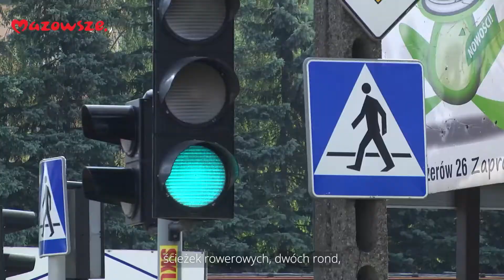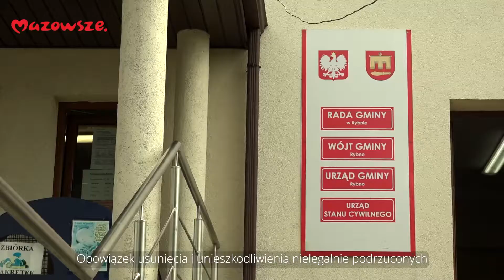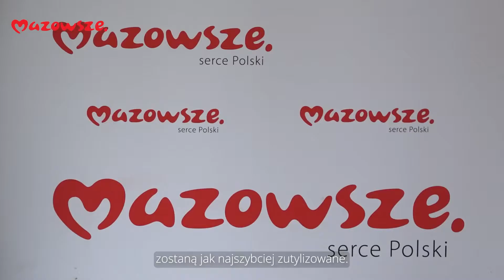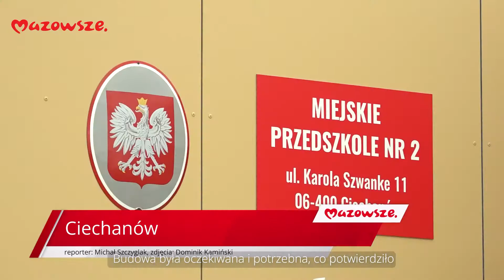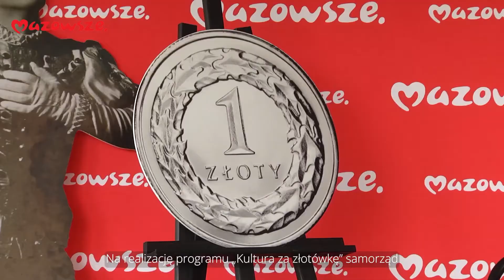Wiadomości z Regionu Mazowieckiego - 02.09.2022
Najnowsze wiadomości z regionu Mazowieckiego, a w nich m.in :
✅rozbudowa ul. Księdza Skorupki w Ząbkach
✅gmina Rybno bez toksycznych odpadów
✅Koleje Mazowieckie z aplikacją mobilną
Zapraszamy do oglądania i sprawdzania co dzieje się w Twoim województwie!🔥🔥🔥